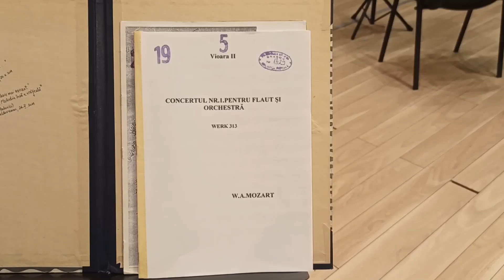Dirijorul Ovidiu Dan Chirilă și Flautista Denisa Ifrim vă invită la concert pe 13 mai 2021